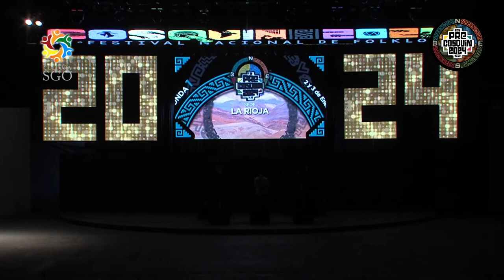Folk Trio Conjunto Vocal Sede La Rioja Pre Cosquin 2024